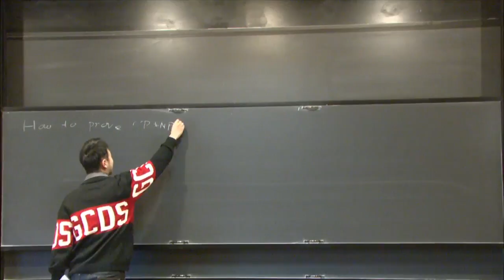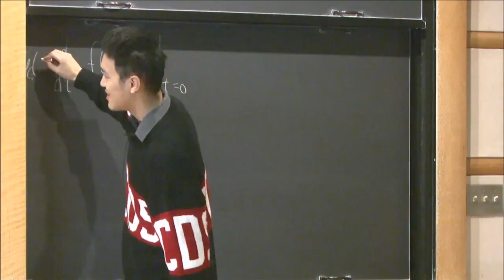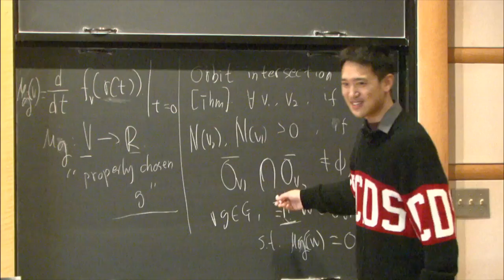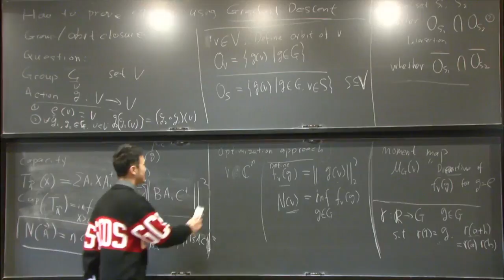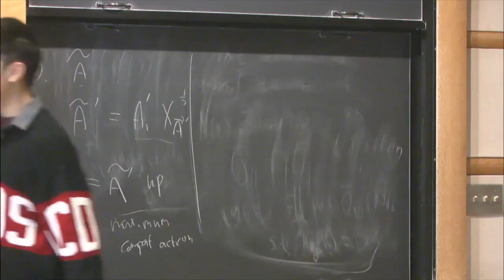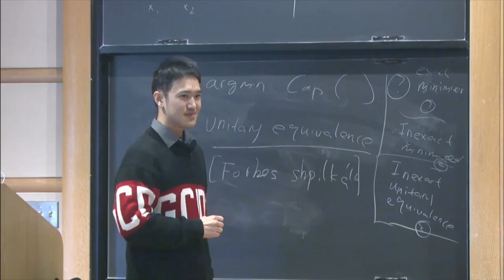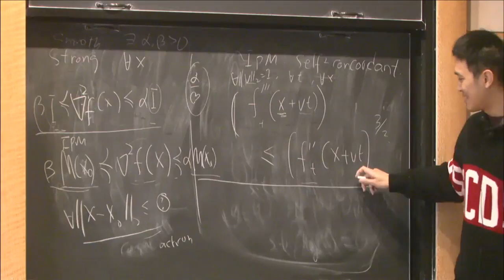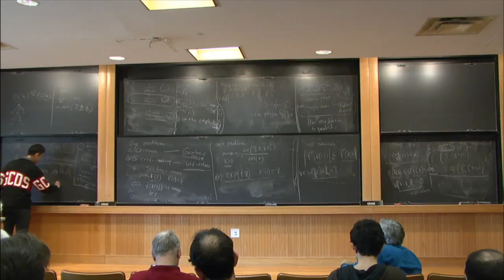Operator Scaling via Geodesically Convex Optimization, Invariant Theory... - Yuanzhi Li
Topic: Operator Scaling via Geodesically Convex Optimization, Invariant Theory and Polynomial Identity Testing
Speaker: Yuanzhi Li
Date: March 19, 2018